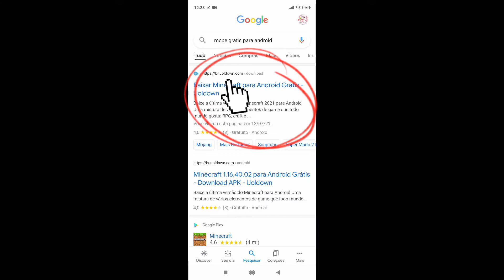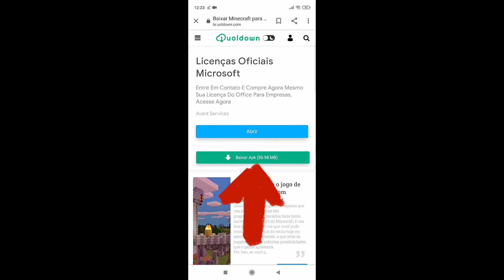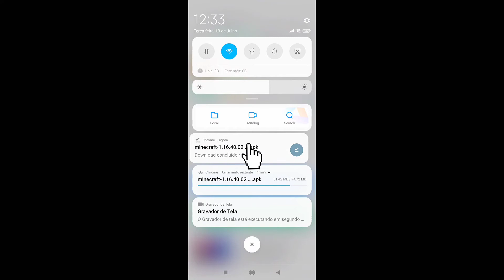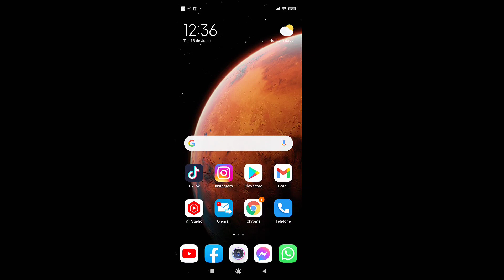COMO INSTALAR O MINECRAFT GRÁTIS! (pelo celular)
COMO INSTALAR O MINECRAFT PELO GOOGLE!(TOTALMENTE GRÁTIS) SEM USAR O PLAY STORY!!!  {pelo celular}